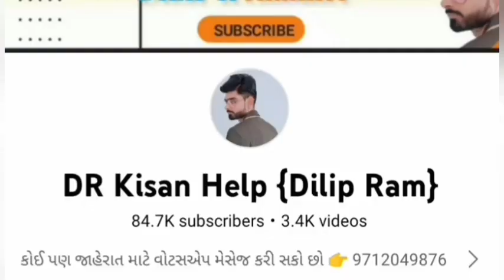લખમણ ભાઈ: 9925668590 , ફોર વ્હીલ ટ્રેલર વેચવાનું છે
ફોર વ્હીલ ટ્રેલર વેચવાનું છે @DRKisanHelp_DilipRam

DR_Kisan_Help_{Dilip_R}
DR_kisan_help{Dilip_R}
 juna tecter vesvana,
Purana tractor Bazar,
 le ves,
tractor price,